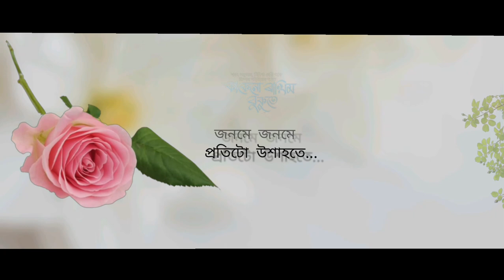Kakenu Rakhim Bukute ||sarat samujal/ Bidisha Devi & Dimpal saikia || New Assamese song 2024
Song : Kakenu Rakhim Bukute 2024
Singer : Sarat Samujal | Bidisha Devi & Dimpal Saikia
Lyrics tune : Sarat Samujal

Mix Mastered : Rupam Nath
flute. : jaynath deka
vocal recording: pari studio gugamukh

Poster | Partha Jit Hira
lyrical video: sarat samujal.
photography :bhaskar narzary